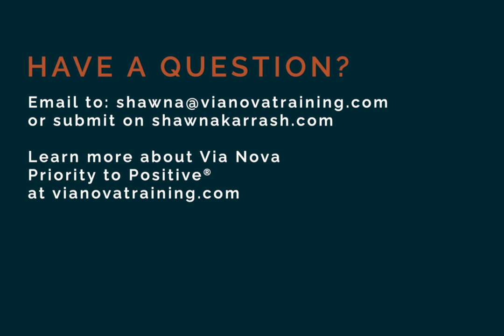Nicole ears pinned and targeting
Nicole asks what it means when her horses (actually Shetland ponies!) pin their ears when they are targeting.  It has changed from only when following the target to all targeting. I discuss what ear pinning might indicate about the horse's emotional state as well as solutions for changing this behavior.